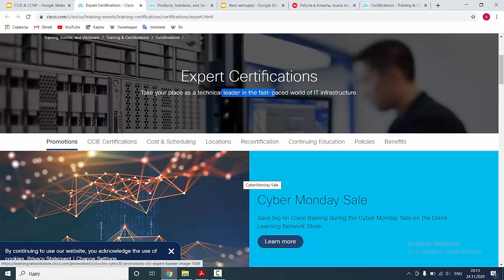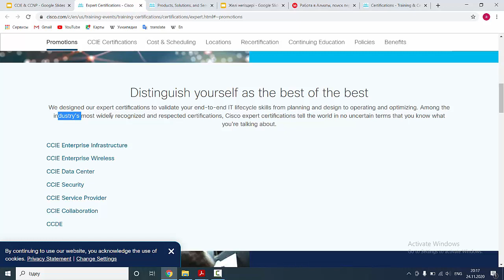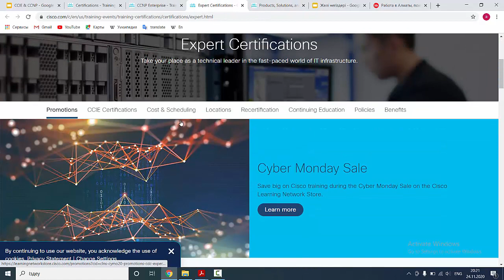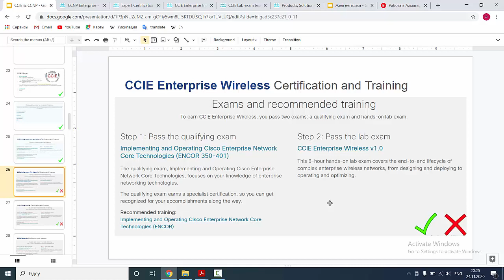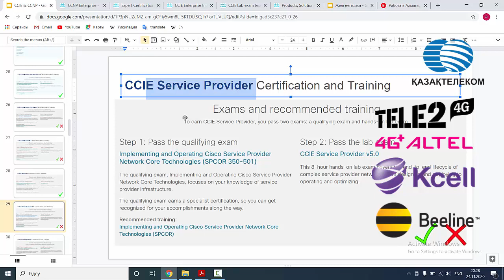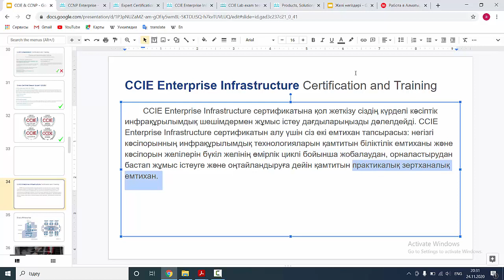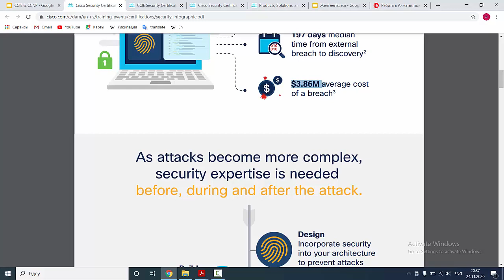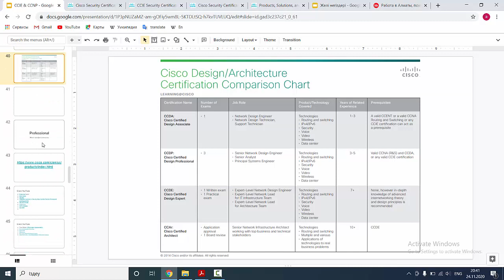Желі эксперті. Cisco CCIE. (ITUniver Network #2)